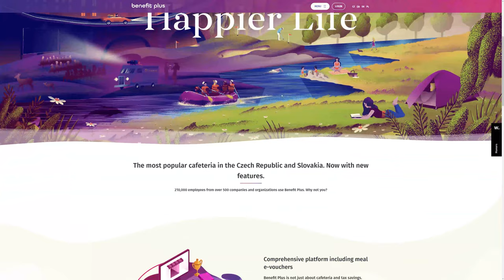Benefit Plus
Benefit Plus by Dogfish.cz From Czech Republic.
The most popular cafeteria in the Czech Republic and Slovakia. Now with new features.